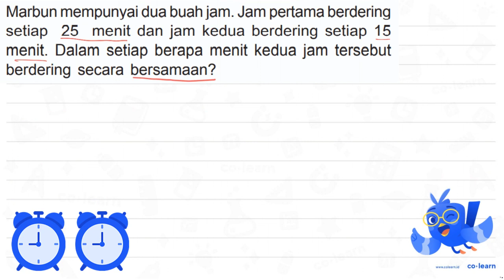Marbun mempunyai dua buah jam. Jam pertama berdering setiap 25 menit dan jam kedua berdering seti...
Marbun mempunyai dua buah jam. Jam pertama berdering setiap 25 menit dan jam kedua berdering setiap 15 menit. Dalam setiap berapa menit kedua jam tersebut berdering secara bersamaan?

Topik atau Materi: Aplikasi KPK dan FPB - KPK dan FPB - Aritmatika - Matematika Kelas 4 SD - KTSP

Sumber Soal: Ayo Belajar Matematika Kelas 4, KTSP, BM, 2008 , Depdiknas

00:00 : Bedah Soal
01:00 : Konsep, rumus dan pengertian Aplikasi KPK dan FPB
01:18 : Langkah penyelesaian soal
02:44 : Jawaban akhir
03:14 : Penutup